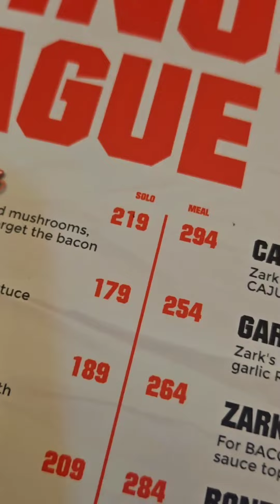PHP14 ZARK'S BURGER IS REAL ONLY ALL TUES OF AUGUST 2023